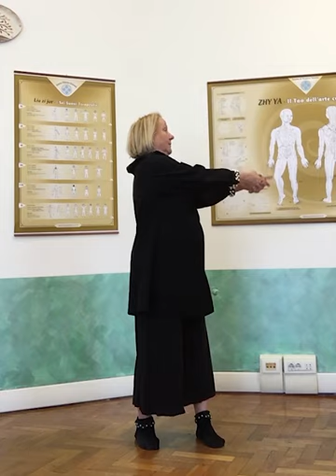Stretching dei Meridiani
SCIENZE OLISTICHE ORIENTALI
5. Protocollo Equilibrio Corpo e Mente

Lo Stretching dei Meridiani: sei posizioni per il riequilibrio energetico.
Allungare e distendere il Qi, attraverso il movimento, la respirazione, la meditazione, il rilassamento e l’auto-ascolto. Conoscere come aprire lo scarico dei Meridiani attraverso i movimenti di stretching, ginnastica riabilitativa in Medicina Tradizionale Cinese e come migliorare il proprio stato di salute e il benessere psico-fisico.